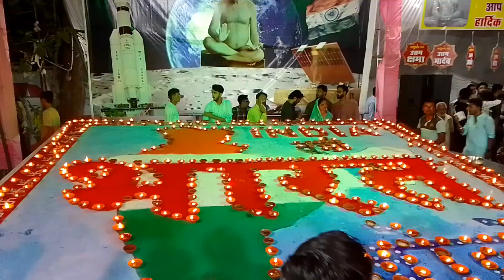गणेश विसर्जन जबलपुर 2023